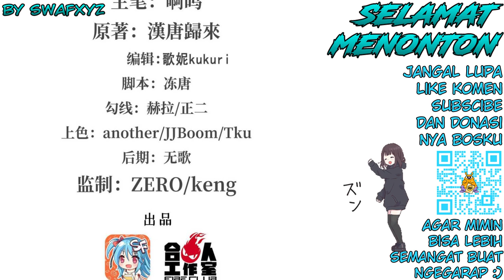The Blood Princess and The Knight Chapter 151 Bahasa Indonesia - Niat Jahat Briliant Knight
The Blood Princess and The Knight Chapter 151 Bahasa Indonesia - Rencana Pemanggilan - Kejahatan Briliant Knight bagian 3

Tower apa yang dimaksud tian hui palsu?
apa yang akan terjadi??

Transletor : Swafxyz
Typesetter : Swafxyz
Edit video : Swafxyz

Alternative : 血姬与骑士
Author : Han Tang Gui Lai
Artist : 啊呜
Genre : Action, Adventure, Fantasy, Gender Bender, Vampire
Sinopsis